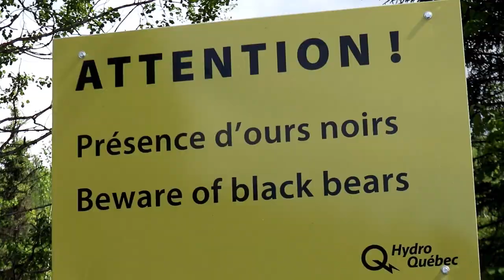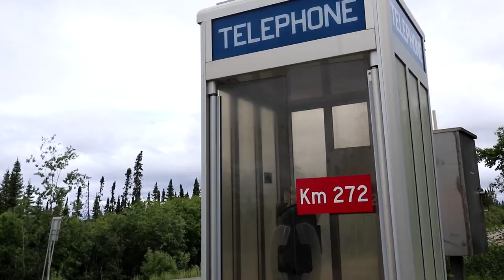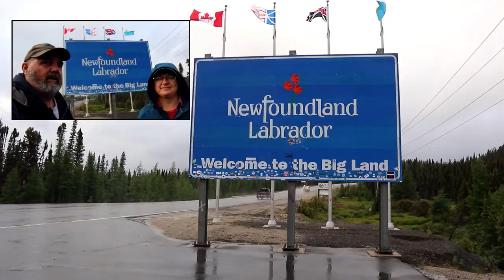Quebec's Highway 389 A Geocaching Adventure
In order to get to Labrador City and the rest of Labrador by land it is necessary to travel up Highway 389. It's a long journey and its not all paved. The one major cool spot along the drive is the 214 million year old Manicouagan Impact Crater or now lake. Geocaching broke up the drive and made it a fun experience.

MANICOUAGAN IMPACT STRUCTURE
by: Charles O’Dale